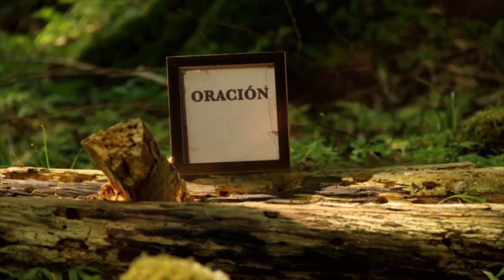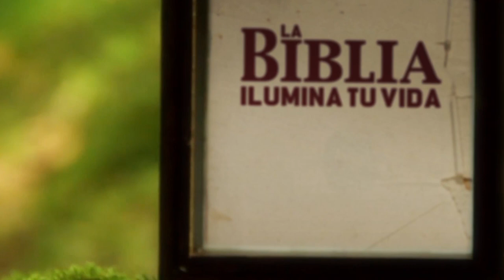La Biblia Ilumina Tu Vida: Viernes 02 de Septiembre del 2022